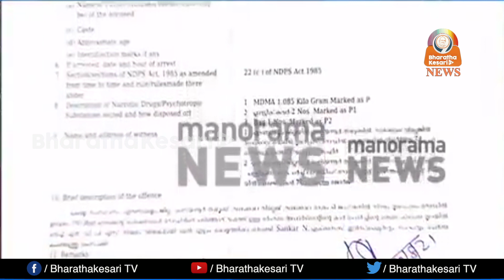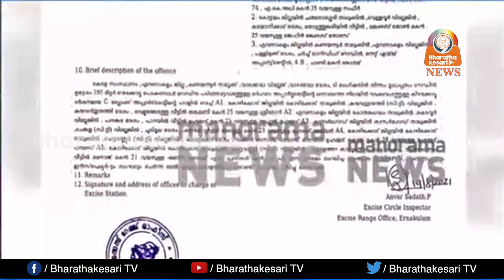മയക്കുമരുന്ന് കേസിലെ "സൈനികൻ" ആര്?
കാക്കനാട്  ലഹരിമരുന്നു കേസില്‍ എക്സൈസ് ജില്ലാ സ്ക്വാഡ് റെയ്ഡിൽ  കസ്റ്റഡിയിൽ എടൂത്തശേഷംആദ്യ ദിവസം രാത്രി വിട്ടയച്ച യുവതി തയ്യിബ ഔലാദിനെ കൂട്ടിക്കൊണ്ടു പോയ അജ്ഞാതനെ അന്വേഷണസംഘം തെരയുന്നു.

ഇയാൾ   എക്സൈസ് ഉദ്യോഗസ്ഥര്‍ക്കു സ്വയം പരിചയപ്പെടുത്തിയതു അതിര്‍ത്തിയില്‍ ജോലി ചെയ്യുന്ന സൈനികന്‍ എന്നാണ്. .കശ്മീര്‍ അതിര്‍ത്തിയില്‍ സേവനത്തിനിടെ കൈത്തണ്ടയ്ക്കു പരുക്കേറ്റ് അവധിയിലാണെന്നും അജ്ഞാതന്‍ പറഞ്ഞു. ഈ വ്യക്തിക്ക് ലഹരി റാക്കറ്റിന്റെ കണ്ണിയായ തയ്യിബയുമായുള്ള ബന്ധം കണ്ടെത്താന്‍ എക്സൈസ് ഇന്റലിജന്‍സ് അന്വേഷണം തുടങ്ങി. സംഭവ ദിവസം ഇയാളോടു സംസാരിച്ച എക്സൈസ് ഉദ്യോഗസ്ഥരുടെ മൊഴിയെടുക്കും.